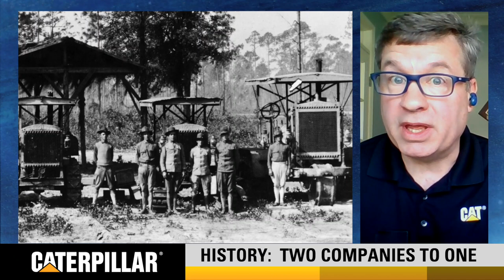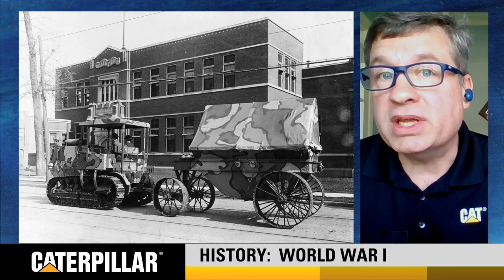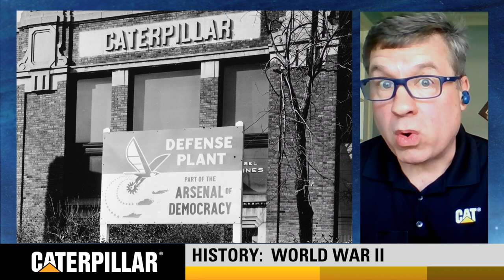A History of Helping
Caterpillar has been around for 95 years, and that means we’ve seen more than our share of historical crises. In fact, it could be said that the company’s founders had their share of responding to and rising to the challenge of crises on a global scale. In this new video, Rusty Dunn from Enterprise Communications talks with Caterpillar Corporate Archivist Lee Fosburgh about the impact that both World Wars had on the company, as well as the Spanish Flu pandemic, and what it meant to be an essential part of American industry.